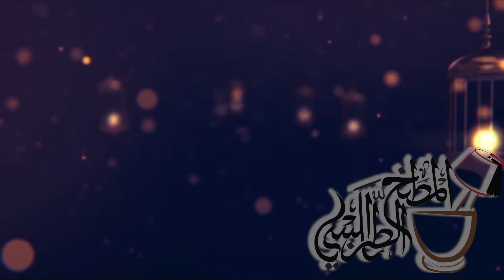Ramadan 15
المطبخ الطرابلسي